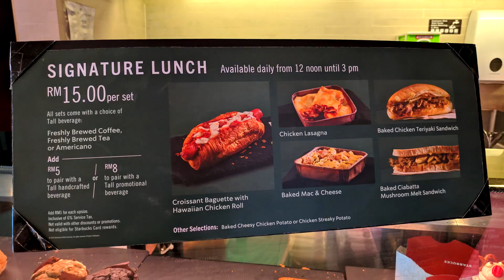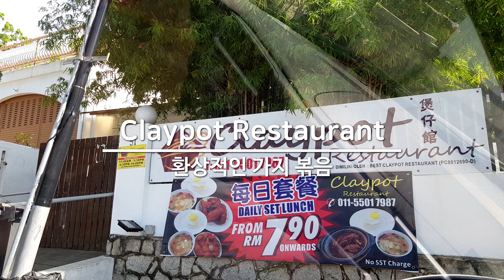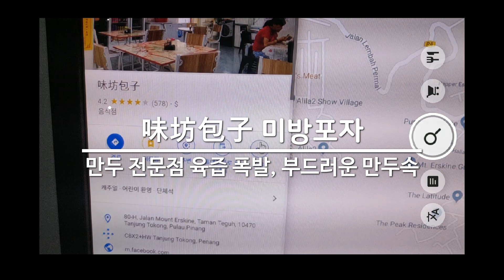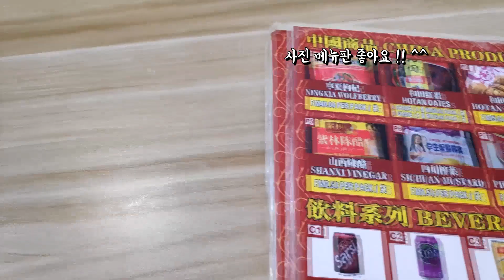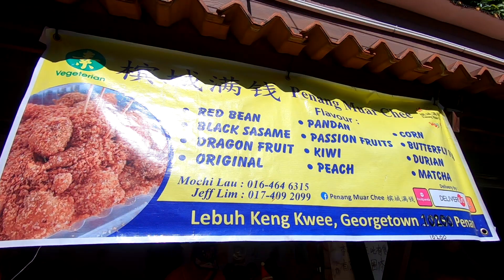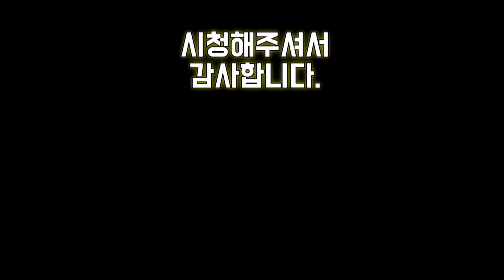페낭 맛집 3곳, 정말 맛있는 가지볶음, 샤오롱빠오, 무아치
안녕하세요 Jin 입니다.

지난 페낭 여행때 발견한 맛집 3곳을 소개 드리겠습니다.
최고의 가지볶음 Claypot restaurant
육즙가득 샤오롱빠오 味坊包子 아침식사 가능
고소하고 달달한 간식 Penang Muar Chee

벌써 설이 얼마 안남았네요.
새해 복 많이 받으시구요.
가족들과 즐거운 설날 보내시구요.
항상 건강하시구요.

촬영장비
▶ BOYA BY-MM1 (Amazon)
▶ Zhiyun Smooth-Q

Pexels님의 이미지 입니다.